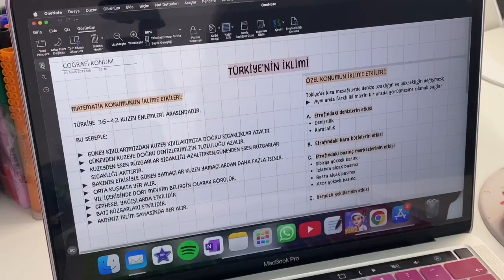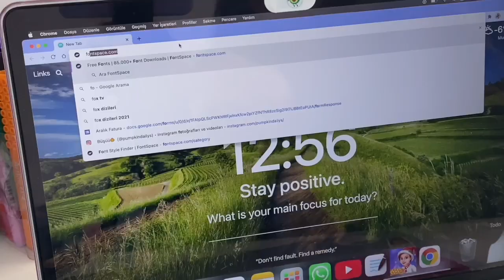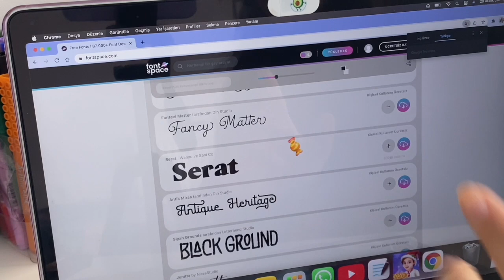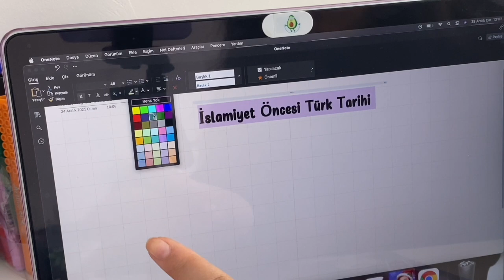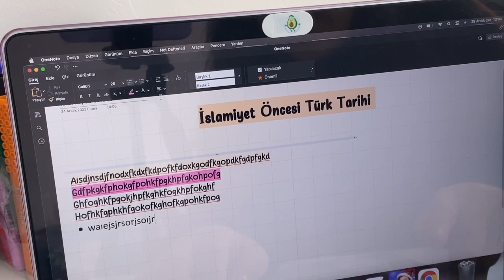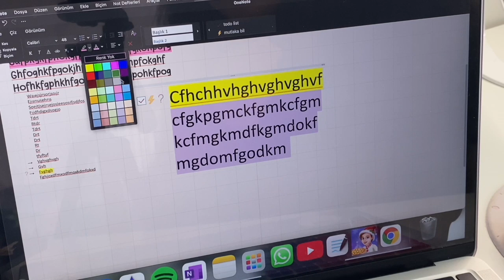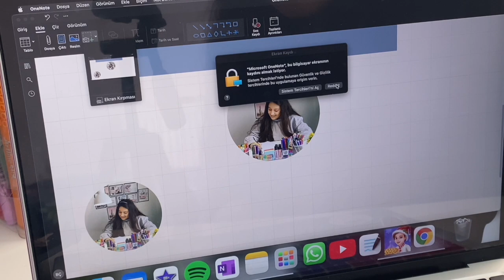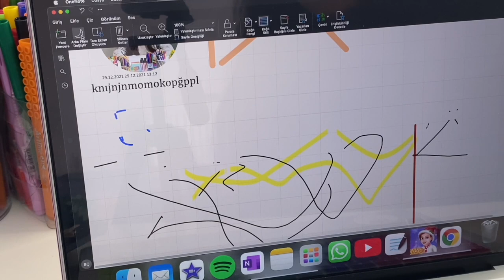ÜCRETSİZ DİJİTAL NOT UYGULAMA ÖNERİSİ (ONENOTE) | Aesthetic Digital Notes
İŞBİRLİKLERİ İÇİN : İNSTAGRAM DM📩